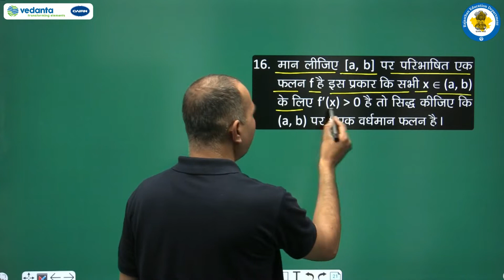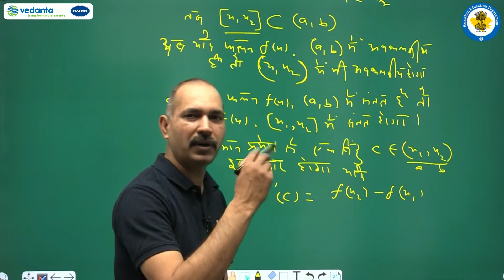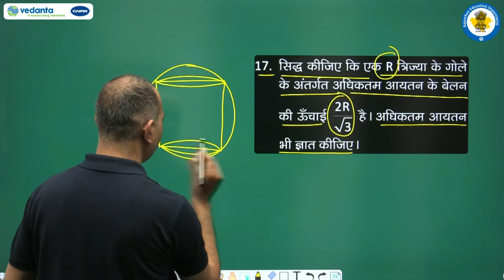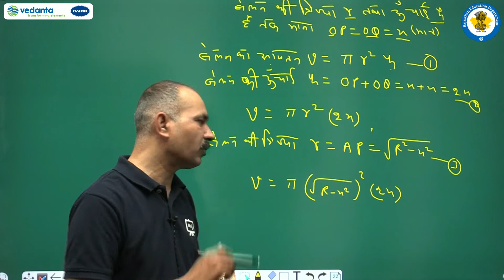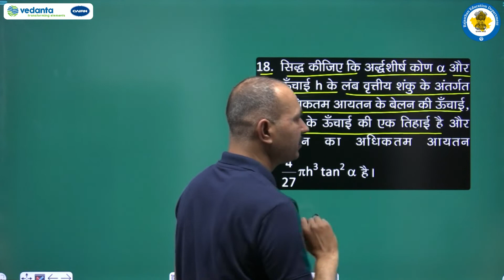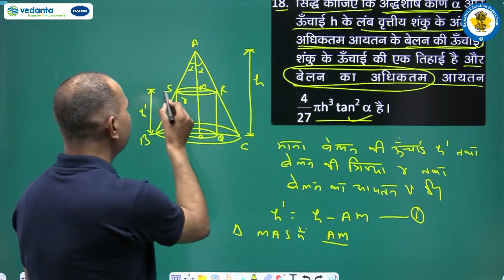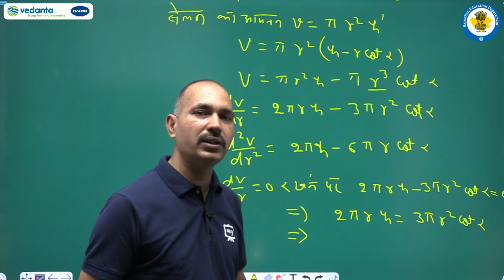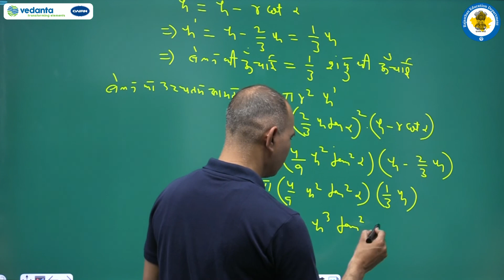NCERT | CBSE | RBSE | Class - 12 | गणित | अवकलज के अनुप्रयोग | भाग - 36